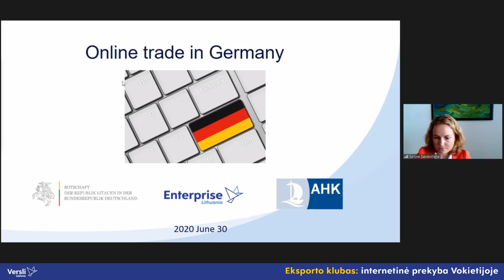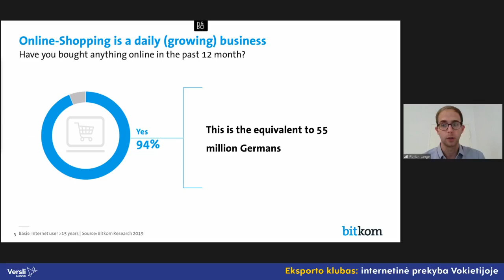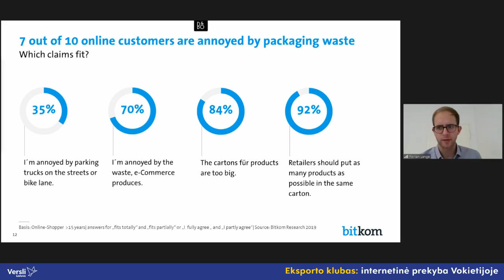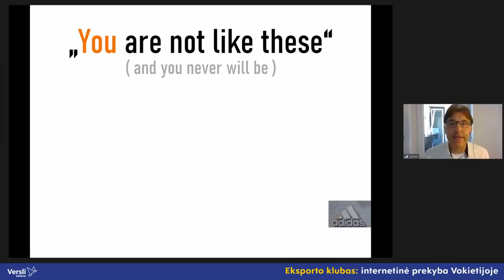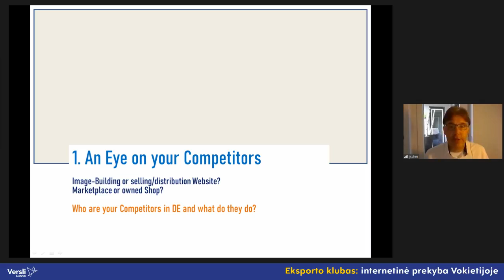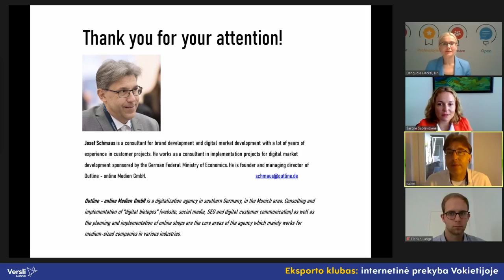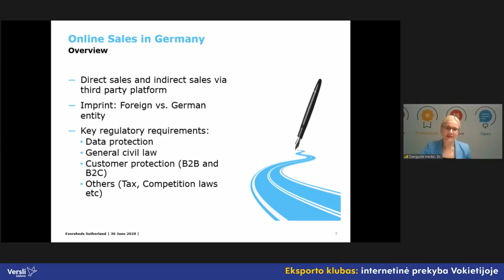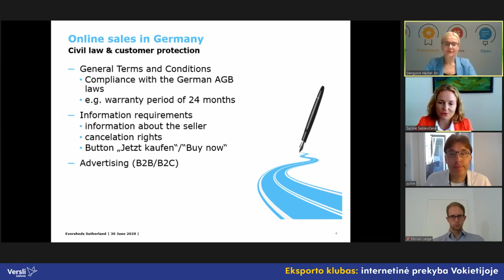Eksporto klubas: internetinė prekyba Vokietijoje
Atsigręžiant į COVID-19 pandemijos sukeltus padarinius verta pastebėti ir teigiamą jos indelį. E. komercijos prekyba per trumpą laiką ne tik padidino pardavimų apimtis, tačiau ir patobulėjo. Tiek Lietuvoje, tiek Europoje ši prekybos forma skatina verslus skaitmenizuotis ir taip dar paprasčiau plėstis į užsienio rinkas.

Kaip pradėti e. prekybą Vokietijos rinkoje, kokias strategijas pasirinkti, kokios tendencijos vyrauja šios rinkos e. prekyboje, kokie teisiniai iššūkiai pasitinka įmones pradedančias dirbti su Vokietijos rinka.

Diskusijos dalyviai:
Florian Lange, „Bitkom“ mažmeninės prekybos ir logistikos vadovas;
Josef Schmaus, „Outline – online Medien GmbH“ vykdantysis direktorius;
Danguolė Hackel, „Eversheds Sutherland“ teisininkė;
Šarūnė Šablevičienė, komercijos atašė Vokietijos Federacinėje Respublikoje.

Moderuoja: Šarūnė Šablevičienė.